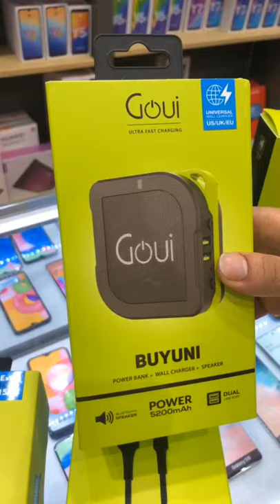عرووض جديدة وحلوة من "دليل الشبكة" واتساب: 0530020208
عرووض جديدة وحلوة من "دليل الشبكة" في معرضهم بالدمام مقابل عمارة المعجل والفرع الثاني مجمع حياة بلازا بوابة١٣.. للاستفسار واتساب: 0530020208

‎كما بإمكانكم التسوق والطلب عبر موقعهم الالكتروني والشحن لكل المدن بالسعودية، الرابط بحسابهم عالانستقرام👇👇